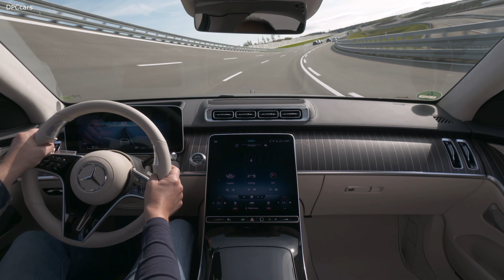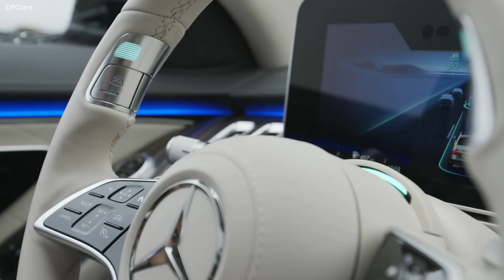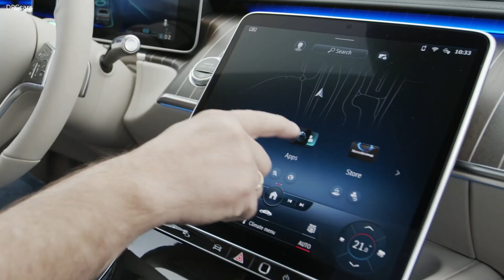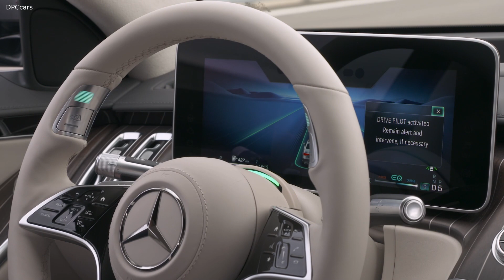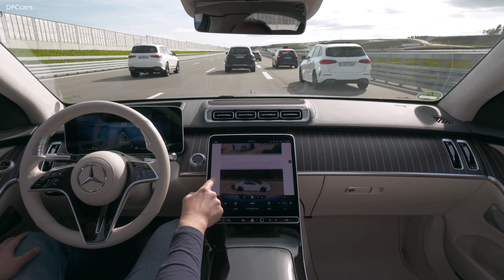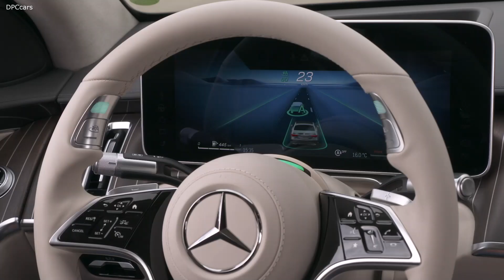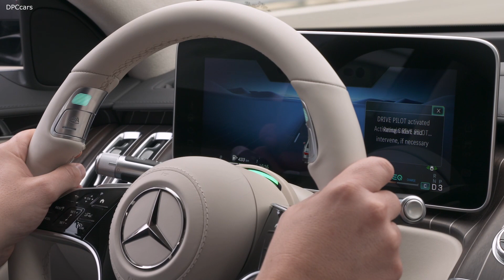2021 Mercedes S Class Level 3 Self Driving Drive Pilot Demo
Mercedes-Benz is developing DRIVE PILOT, an SAE Level 3 conditional automated driving system feature, to transform the time spent in private vehicles. In addition to reducing the number of crashes caused by human error and frailties like drowsiness and distraction, the introduction of automated driving technologies such as DRIVE PILOT have the potential to transform the way people live and work. Private vehicles equipped with DRIVE PILOT can temporarily become a space for productivity, relaxation, or socializing.